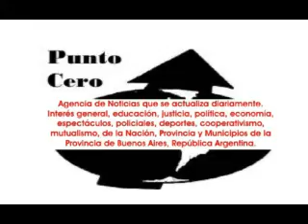2014-10-03. Aisha y Saba con Punto Cero.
El viernes 3 de setiembre de 2014, Punto Cero mantuvo un diálogo con las artistas Saba y Aisha, bellydancers, profesoras, productoras, con un año de actividad muy intensa en el que han comparten muchas de ellas.